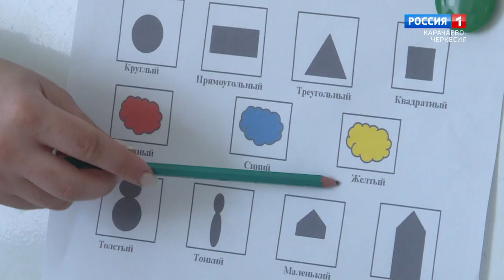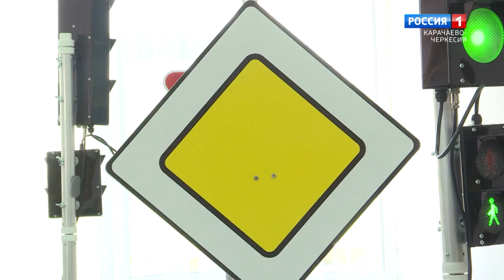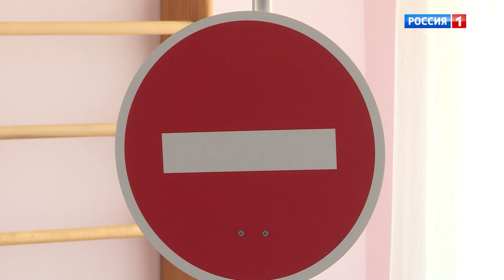"Радуга" (на ногайском языке)